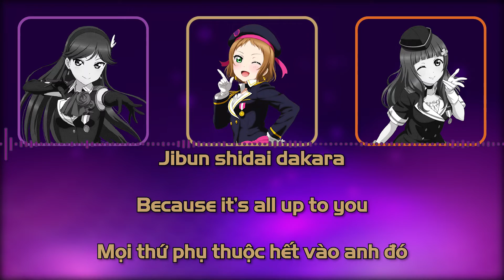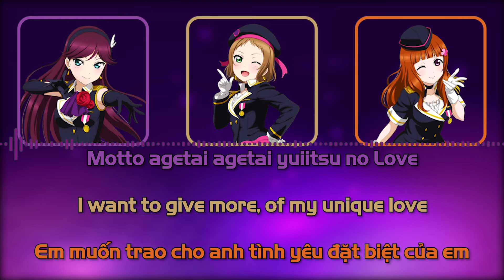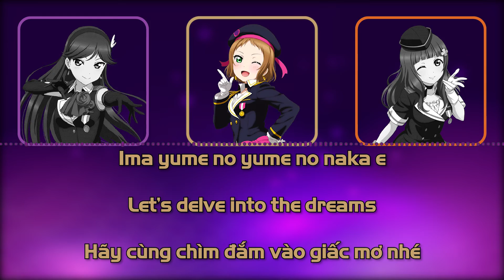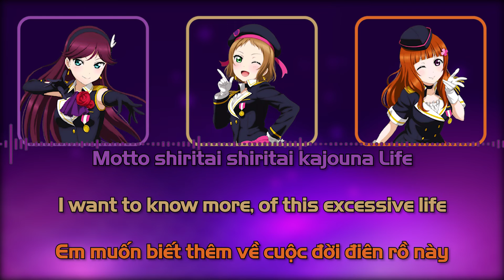A-RISE - Shocking Party - color coded (ROM/ENG/VIE)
I was going to upload this yesterday but I totally forgot TT
Next song, it may be a Liella! song.
But I am going crazy busy again so it may affect how long it takes to have one video on the channel, I still have some back-up videos, maybe I post them instead?
However my channel will go in the next few weeks, hope you all enjoy the song!